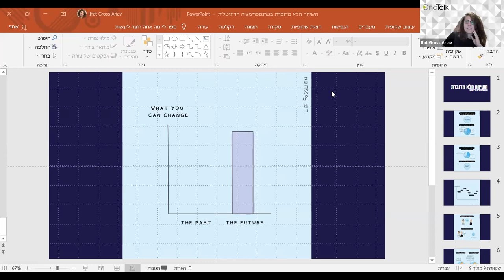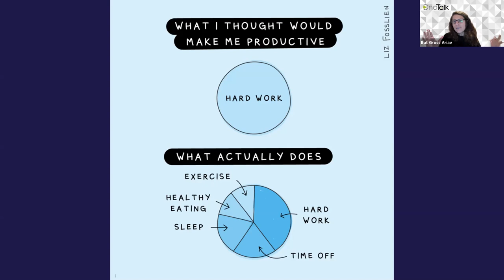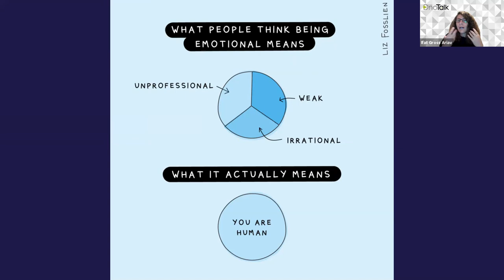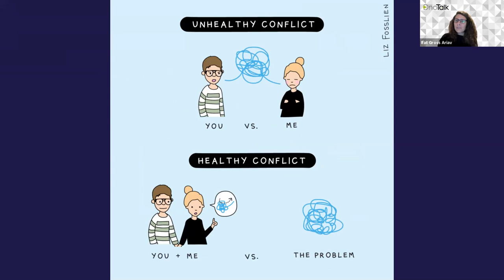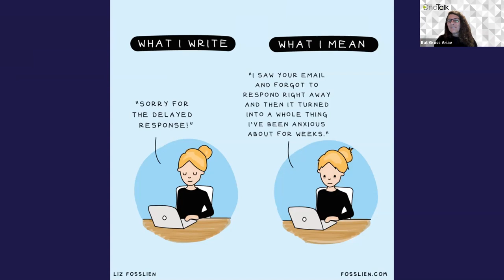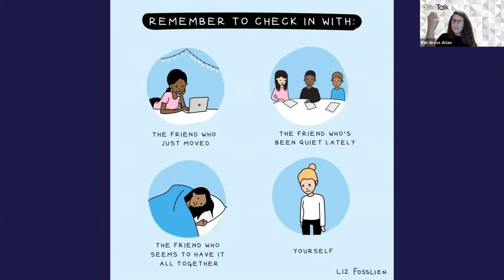הקריה האקדמית אונו | מפגש MeetUp OnoTalk עם יפעת גרוס אריאב | טרנספורמציה דיגיטלית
הקריה האקדמית אונו | מפגש MeetUp OnoTalk עם יפעת גרוס אריאב | השיחה "הלא מדוברת" בטרנספורמציה הדיגיטלית